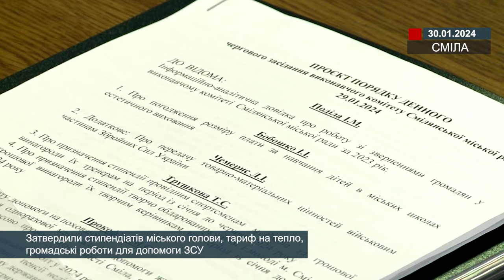Затвердили стипендіатів міського голови, тариф на тепло, громадські роботи для допомоги ЗСУ